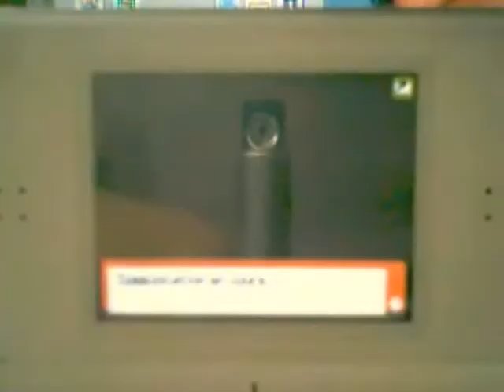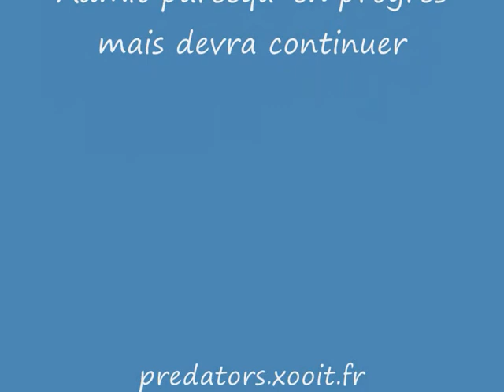Pokemon DP : Hinasan/p€ vs Gallame007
test d' adhésion pour etre P€